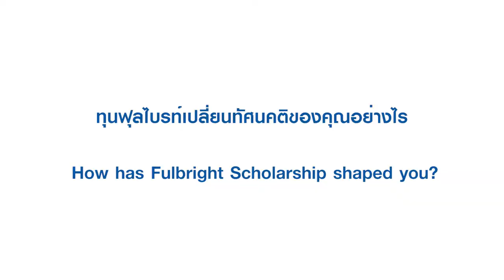Fulbright Thailand Feature: Vichaya Mukdamanee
Vichaya Mukdamanee, 2008 Open Competition Scholarship Program (OC)
in Fine Art at Pratt Institute, New York, is a lecturer at Department of Painting at the Faculty of Painting Sculpture and Graphic Arts, Silpakorn University, who has been promoting similarities among people through his works as an artist and a teacher.